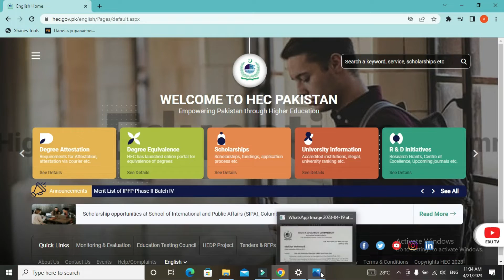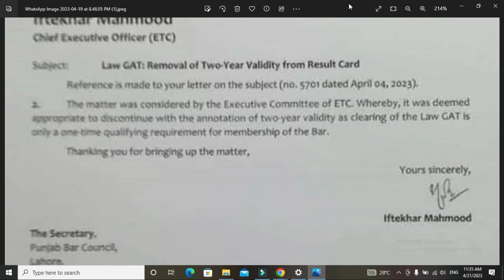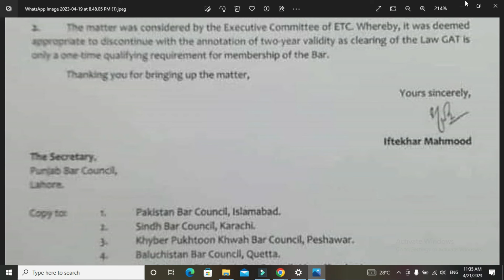How to Check HEC New Notification About LAT GAT Test 2023 - Home Tutor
Home Tutor,HOME TUTOR,home tutor,hometutor,Tutor Home,TUTOR HOME,tutor home,tutorhome

 السلام وعلیکم
سب دوستوں سے گزارش ہے کہ یہ ایک گروپ بنایا ہے جس میں آپکو نوکریوں کے اشتہار ملا کریں گے تو جو مفت میں اشتہار حاصل کرنا چاہتا ہے وہ اس کو لازمی سے جوائن کر لے

Song
Crock Pot
Artist
Diamond Ortiz
Album
Crock Pot